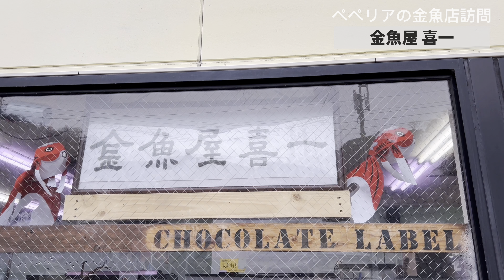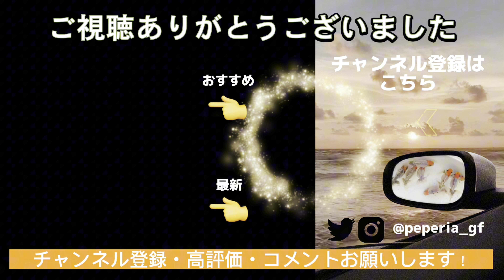【金魚が性転換?】混ぜるな危険 | 外国の金魚と国産金魚は混ぜられる? | トレンド金魚から日本古来の金魚まで取り揃う金魚屋喜一さんに行ってきました🚗³₃ | KIICHI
【動画内容】
神奈川県横須賀市の金魚屋「KIICHI（喜一）」さんへお伺いしました。
KIICHI（喜一）さんは金魚と錦鯉を得意とするお店で、店内には愛知県弥富市の養魚場産をはじめとした国産金魚や中国産、インドネシア産など外国産の金魚といった極上の金魚たちが優雅に泳いでいました。
輸入金魚を選んで購入できる貴重なお店の1つだと思いますので、ご興味がある方はぜひ行ってみてはいかがでしょうか。

00:00 オープニング
00:46 お店の特徴
01:19 銀鱗墨和金
02:02 メノウらんちゅう
02:44 ジャンボ東錦
03:24 ショートテール出目金
03:56 レッサーパンダ蝶尾/トリカラーオランダ
04:26 浜錦
04:53 蝶尾各種
05:15 更紗和金
05:57 四国オランダ
06:26 弥富東錦
07:05 ネコガシラ
07:48 協会系らんちゅう
08:10 水泡眼
08:32 キャリコピンポンパール
08:50 東海錦
09:32 地金
10:03 出目らんちゅう
11:03 トリカラーオランダ
12:02 江戸錦/桜錦
12:53 オランダ獅子頭
13-30 ギガ出目金
14:24 混ぜるな危険について
16:28 錦鯉
18:45 購入方法
19:38 エンディング

【映像内音楽】
FREE BGM DOVA-SYNDROME

♪Microphone / rockydawuni

【映像内効果音】
効果音ラボ